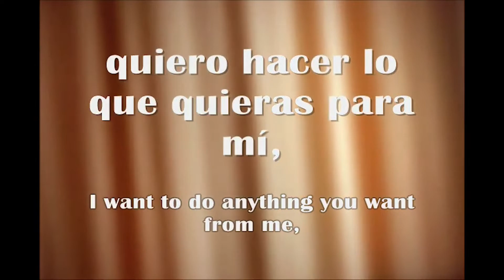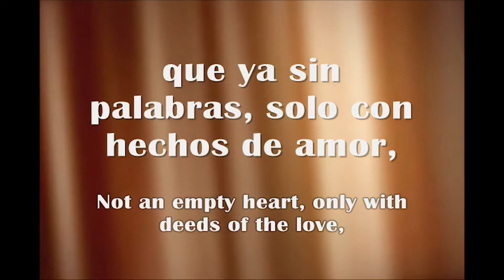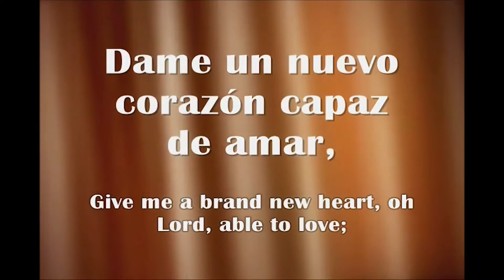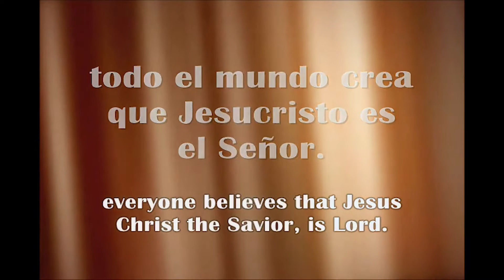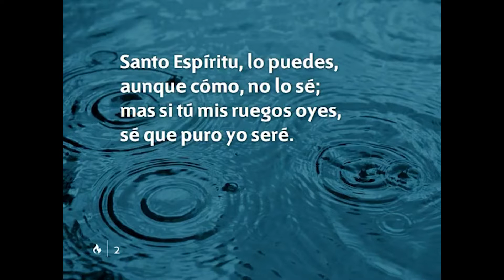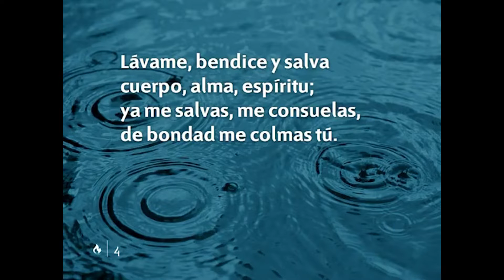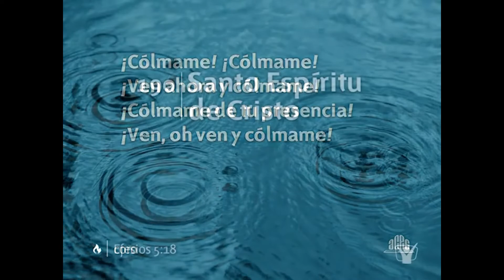JESUS UN REFUGIO SEGURO 89 | CRISTO EL YO SOY 55 | Pr. Andrés Portes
LA VOZ DEL CONSOLADOR PRESENTA:
Escuela Sabatica
JESUS UN REFUGIO SEGURO  con el Pr. Andrés Portes.
TEMA: CRISTO, EL YO SOY 55.